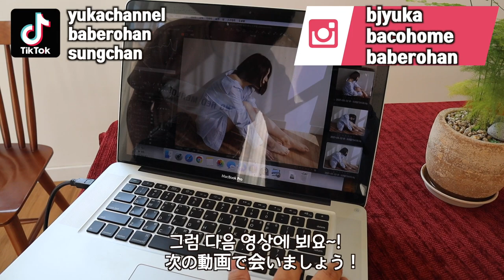두살아기와 아기엄마가 함께하는 첫 바디프로필vlog⎮귀염흐뭇주의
오늘은 로한이와 둘이서 처음으로 찍어본 바디프로필 브이로그입니다!
물론 승짱도 가족사진을 같이 찍었고요ㅋㅋ 로한이의 역대급 귀여움과
바프 찍는다고 고생한 유카의 브이로그 재미있게 봐주세요!!